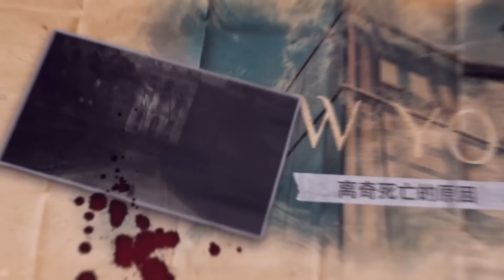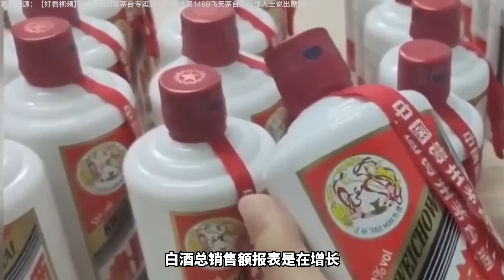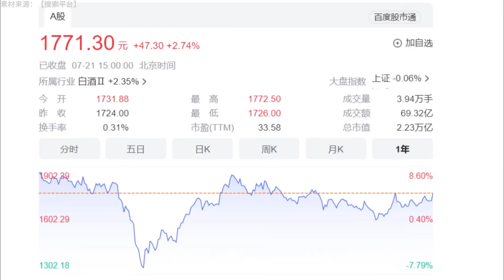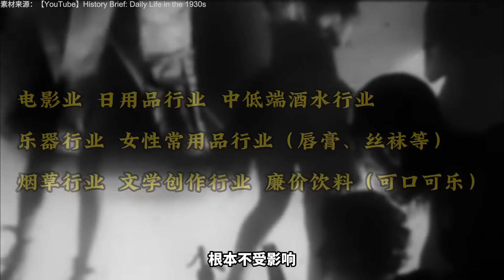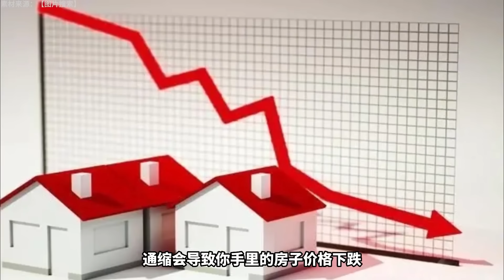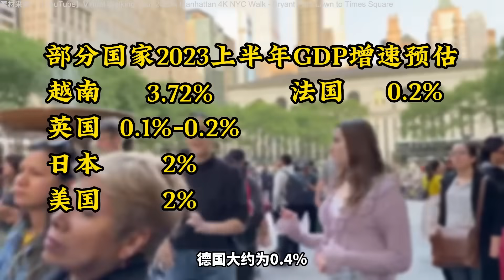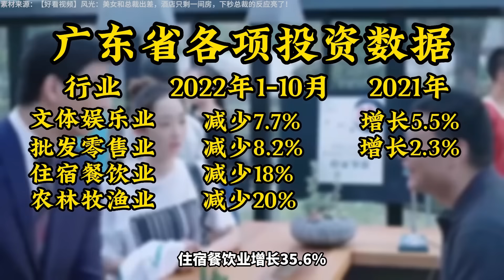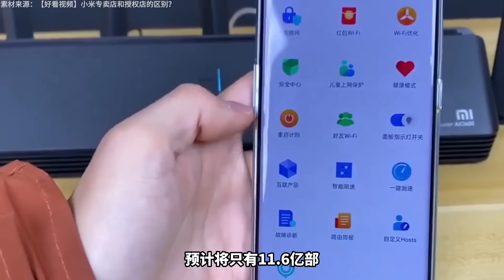2023上半年中国经济总结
2023上半年中国经济总结